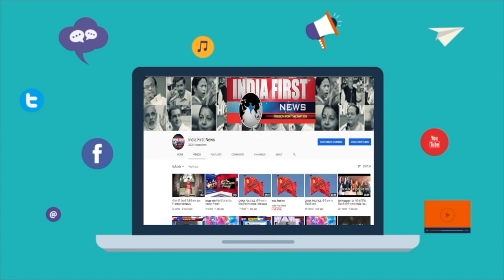corona कमलनाथ की पीसी पड़ी भारी । पोस्टर पर पत्रकार और प्रशासन में तीखी तकरार ।